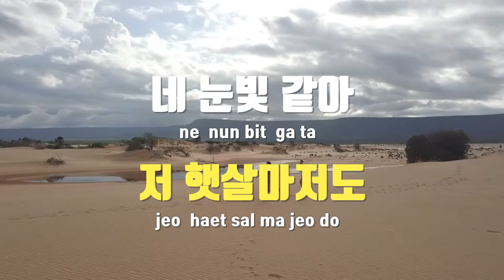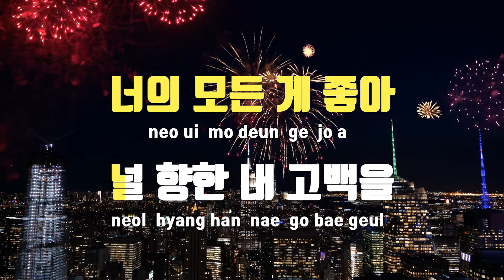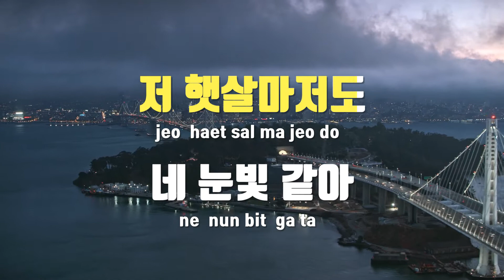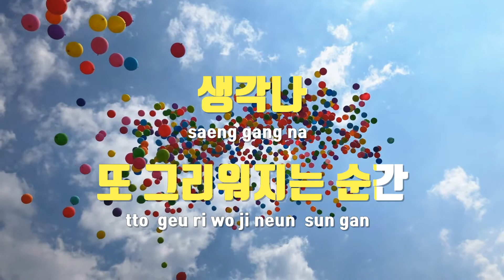[TJ노래방 / 멜로디제거] My Love(브람스를좋아하세요?OST) - 조유리 / TJ Karaoke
My Love(브람스를좋아하세요?OST)  --  조유리